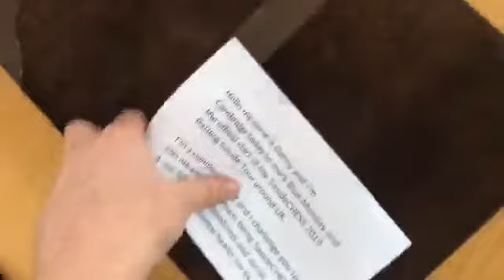5ASideChess live Cambridge Jaywick Sands